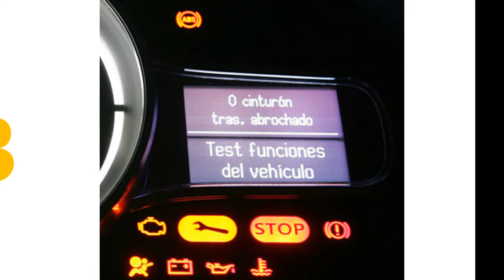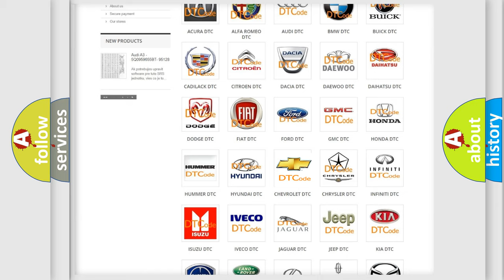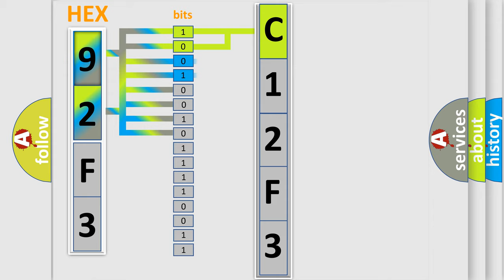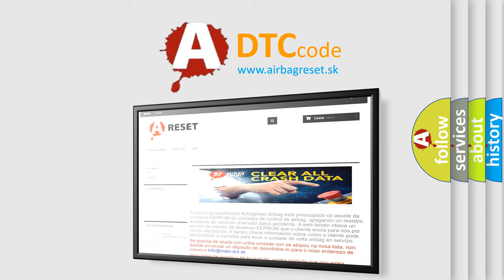DTC Chevrolet C12F3 Short Explanation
Contents:
0:21 Basic DTC analysis according to OBD2 protocol standard.
1:48 Insight into programming
2:58 A diagnostically understandable description of the Diagnostic Trouble Code
3:05 Basic error definition

Make:
Chevrolet
Code:
C12F3
Definition:
Stop Light Switch ”A” Circuit
Description:
Stop light switch circuit
Cause: